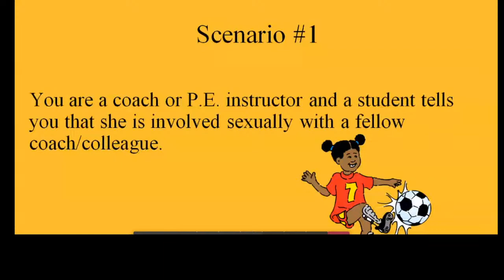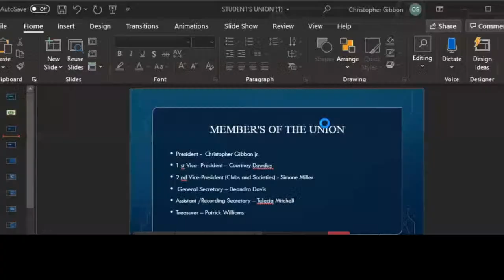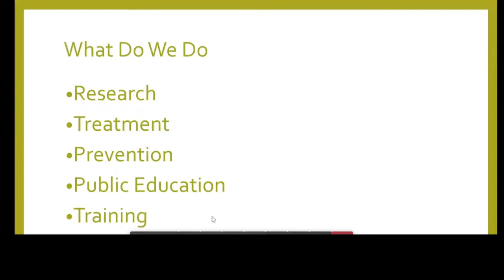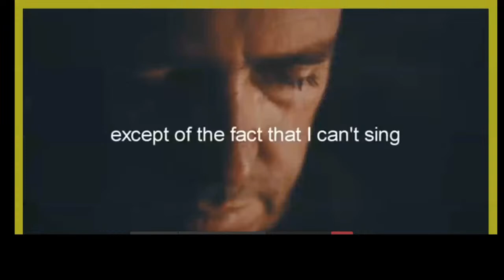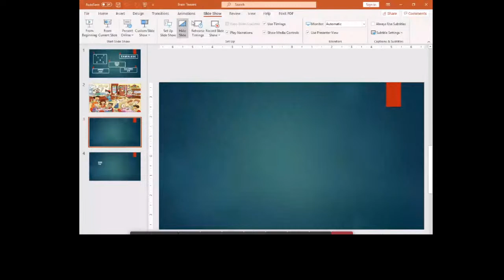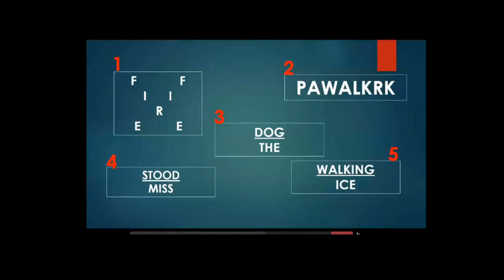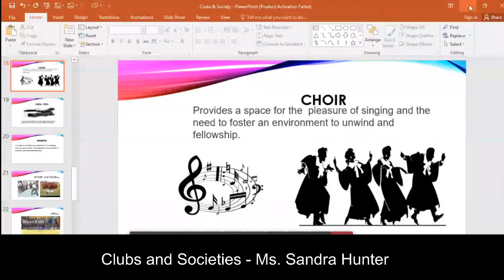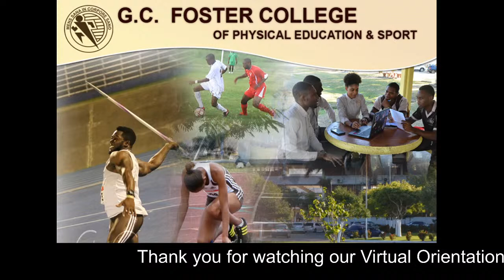G.C. Foster College Virtual Orientation Live Stream - Day 4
GC Foster Virtual Orientation